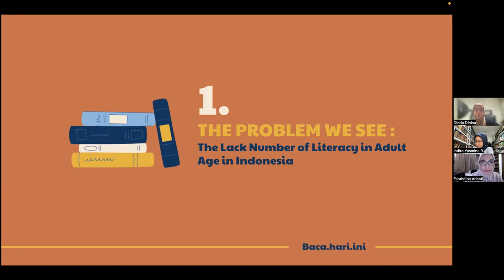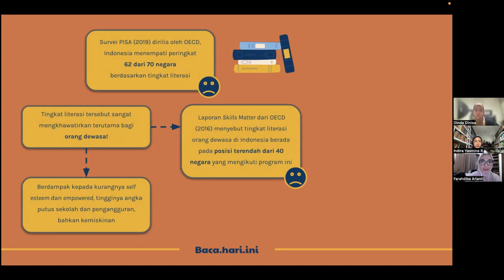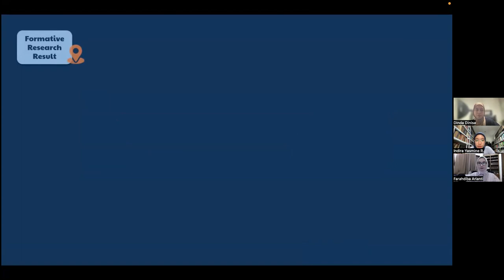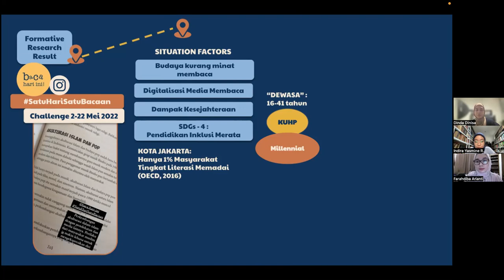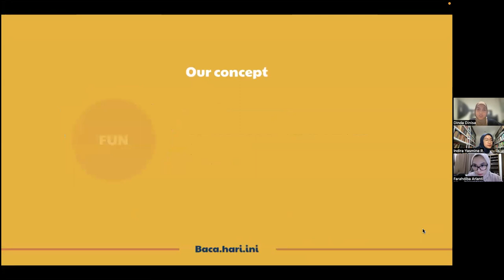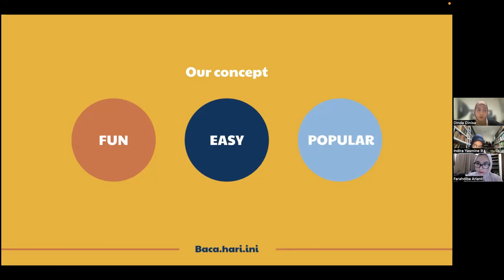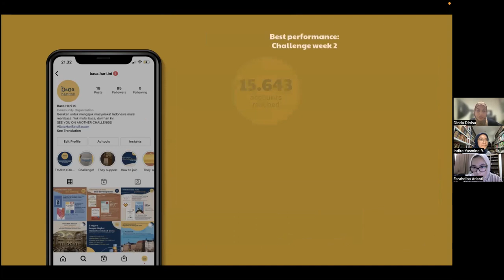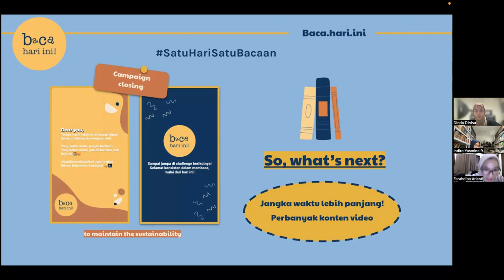Tugas Akhir Social Marketing in the Digital Era, Group 2: Improving Literacy